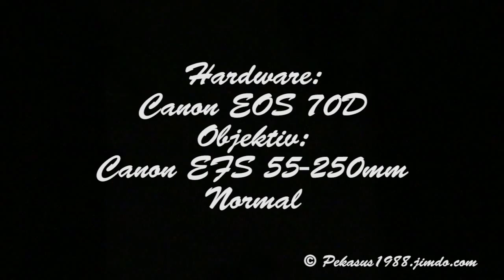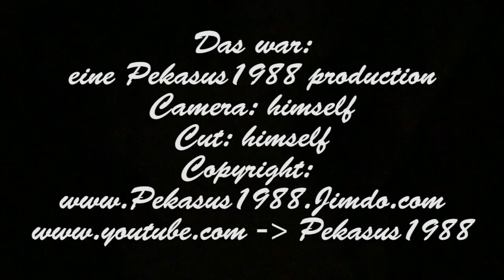2015 07 05 Berlin Gewitter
Ein spontanes Gewitter-Video vom 5.7.15 in Berlin. Mehr gibt es auf ' nachzulesen.